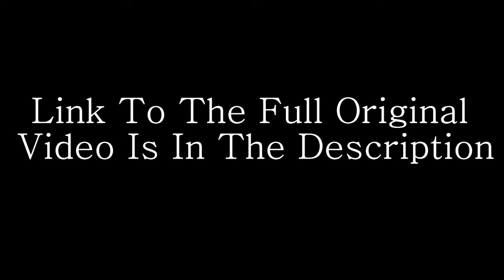[YTP] Spider-Man: Peter Parker's Snap Alternate Endings